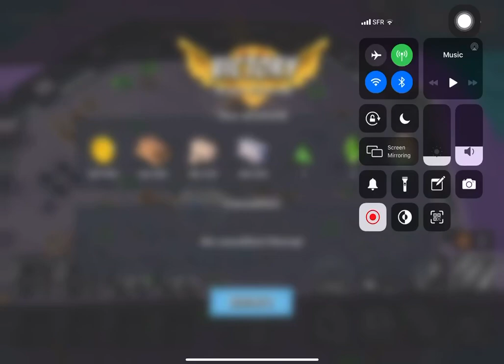Boom Beach - Mega Crab - Attack 129 (Clear=Free Attack) (New Year Crab=Fireworks 2019) (Reverse)